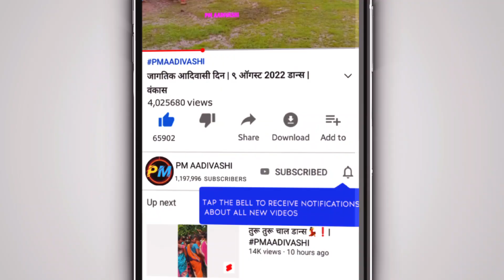पालघर मधील फेमस डान्स गृप | Monika Dancer | Palghar Femous Dance Group